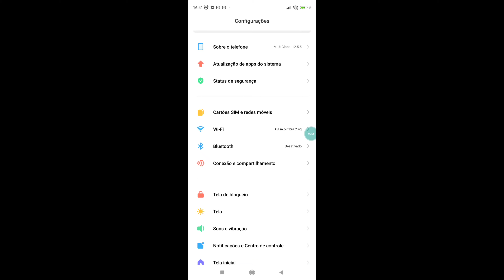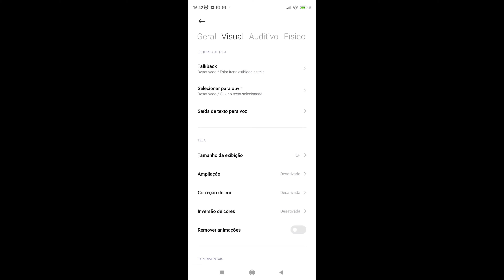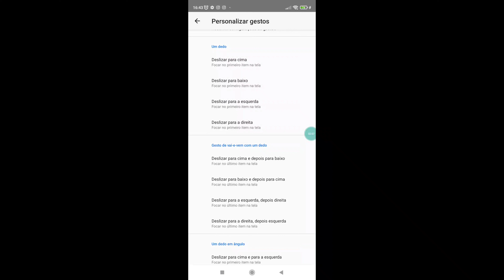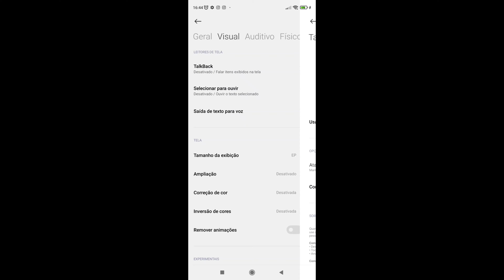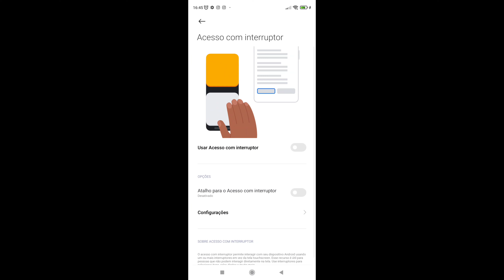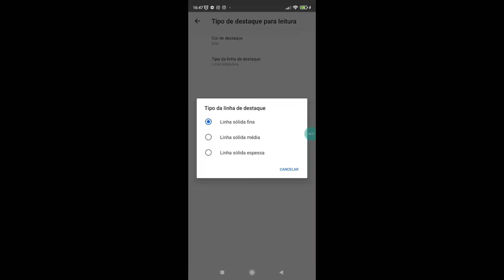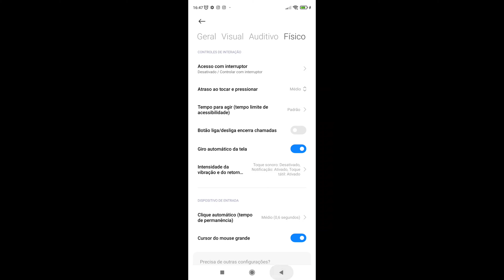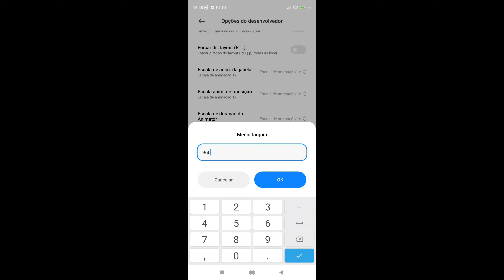RESOLVIDO!! MIRA PASSANDO DA CABEÇA⚙️🤬 (NUNCA MAIS) MELHOR CONFIGURAÇÃO FREE FIRE 👑😯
📲 Meu celular : Redmi note 9s

 📲 Meu gravador : ADV gravador de tela

 📲 Meu Editor : Power director